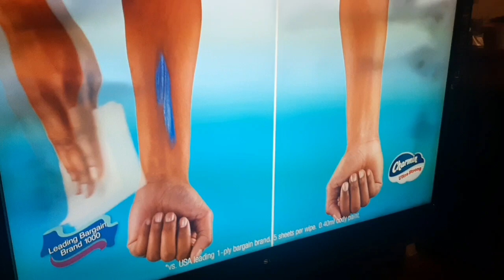Charmin Ultra Strong (With Flushable Wipes) Commercial (FEW SECONDS INCOMPLETE)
How even rare Is this on TV?